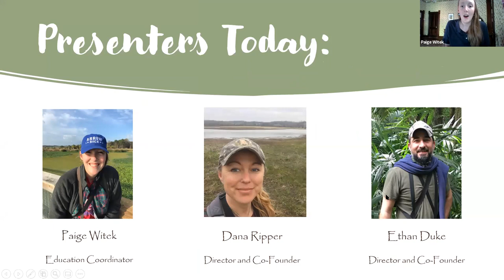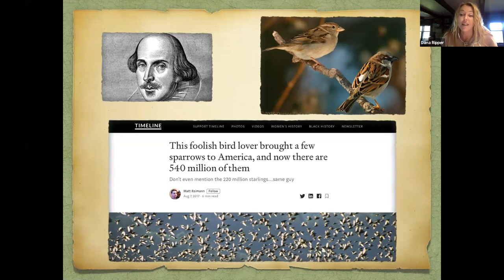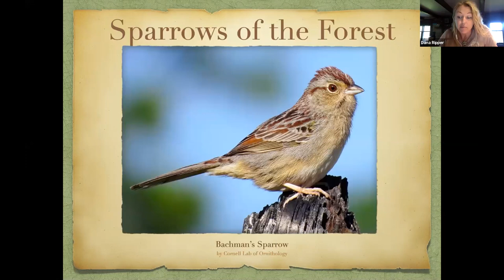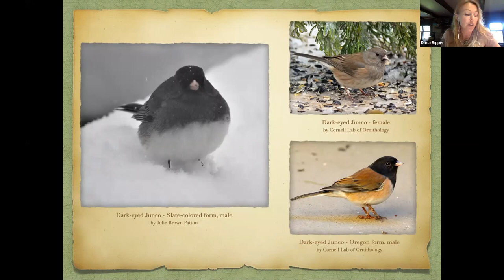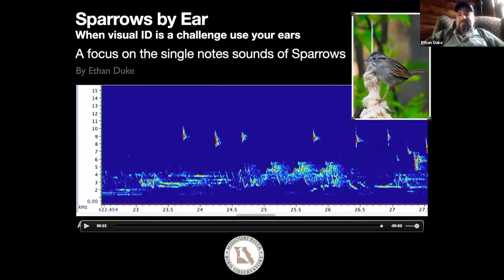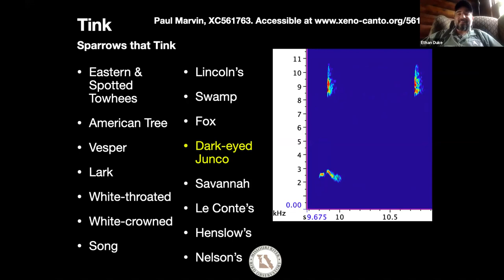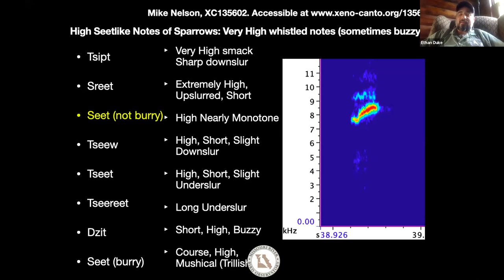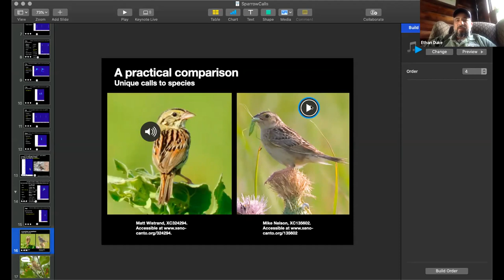Webinar: The Lowly Sparrow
In this webinar, Paige, Dana, and Ethan cover cool facts about what some may think is a drab group of birds: the sparrows. Introduction and conservation is introduced by Paige, seasonal visitors to Missouri are covered by Dana, and the wonder of the calls they produce is discussed by Ethan. The group then answers attendee questions